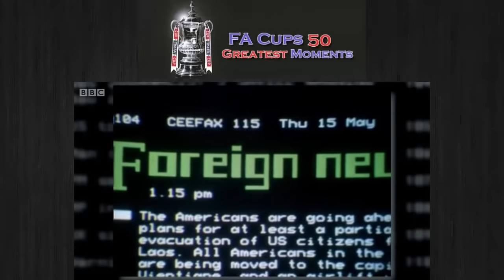FA Cup's 50 Greatest Moments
ALL RIGHTS ARE OWNED BY THE FA AND THE BBC!
Here is the excellent documentary made by the BBC!
Here is The FA Cup's 50 Greatest Moments!